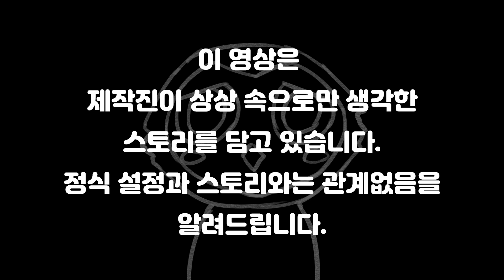젤다의 전설 - 리발 젤다 커플엔딩?! 과연 리발이 그렇게까지 열심히 훈련을 한 이유는 무엇일까?_젤다 만화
※구독자 600명 돌파! 감사합니다!!

유난히 홀로 외롭게 수련하는 느낌이 나는 리발.
그가 그렇게 열심히 수련하는데는 어떤 이유가 있었을까요?
이번 이야기는 젤다의 전설, 리발의 또다른 엔딩입니다.

이 영상은 제작진이 상상 속으로만 생각한 스토리를 담고 있습니다.
정식 설정과 스토리와는 관계없음을 알려드립니다.

다음편은.. 동물의숲, 별에서 온 왕자님 이야기입니다.
12월12일 업로드예정입니다.
감사합니다!